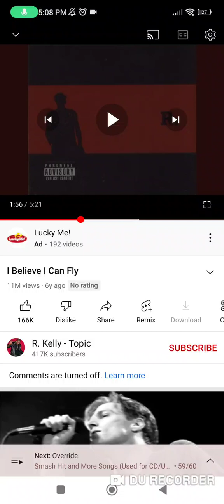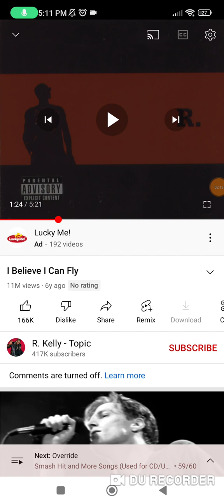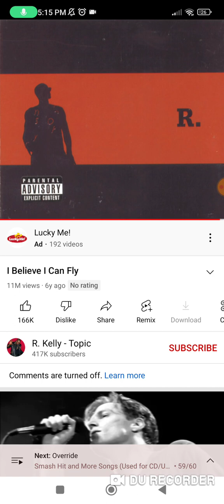I believe I can fly original vs instrumental